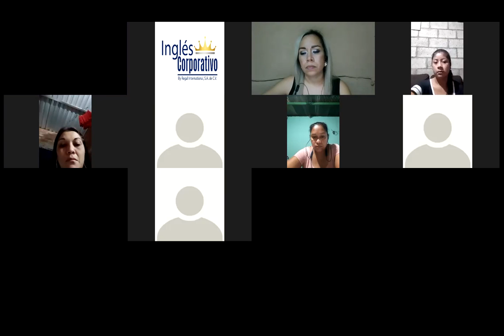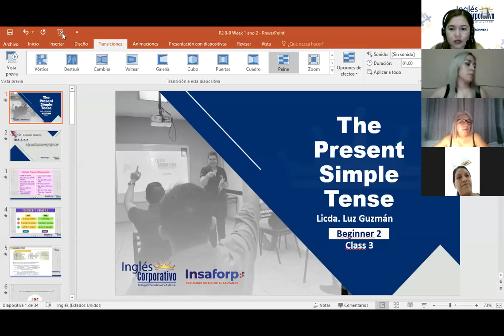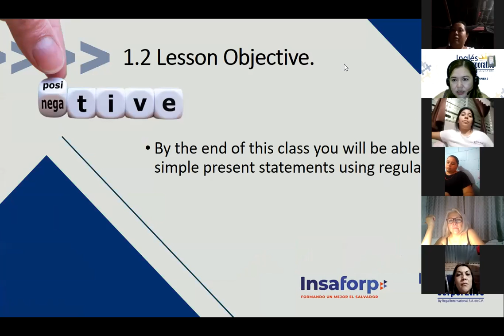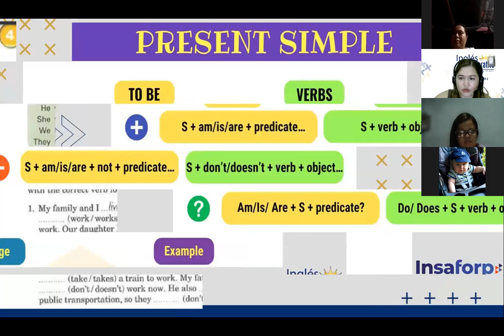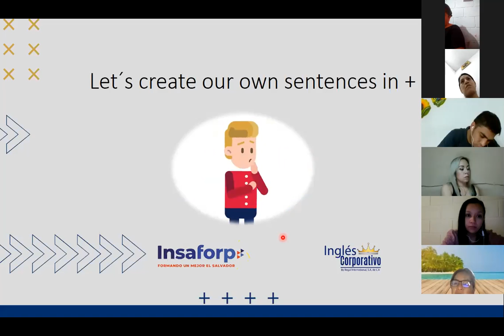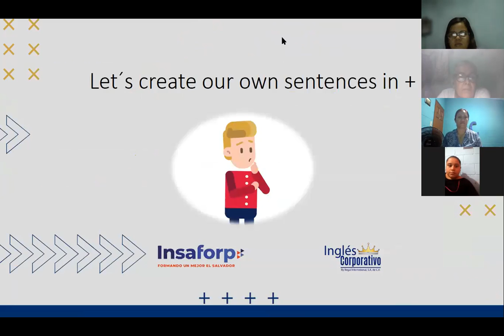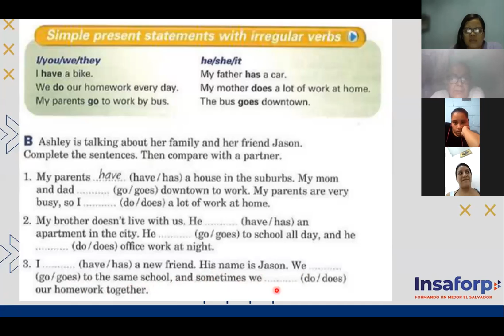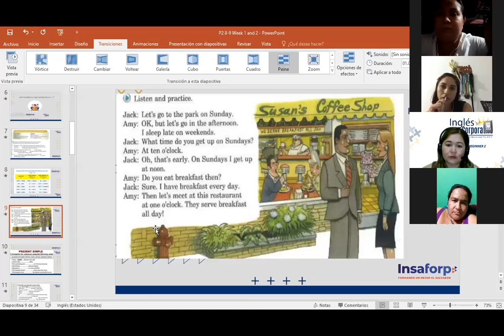Ingles Corporativo- Day 3 Simple Present Irregular Vebs P2 8-9